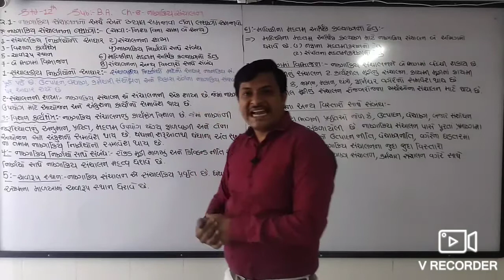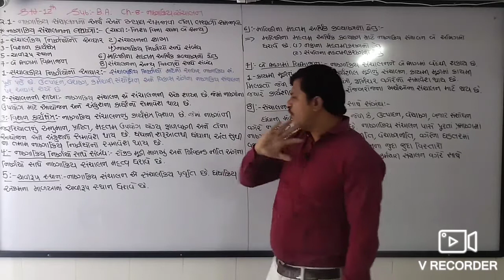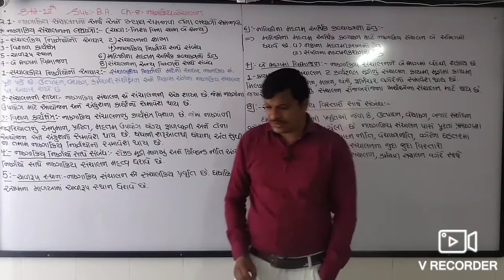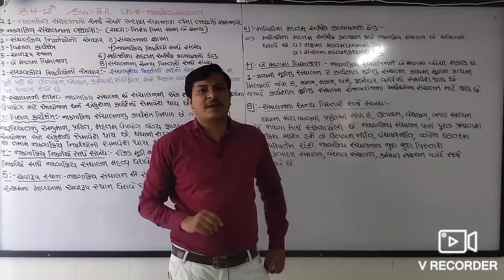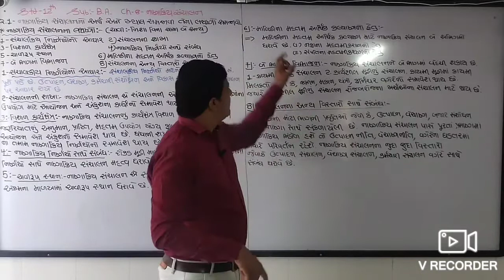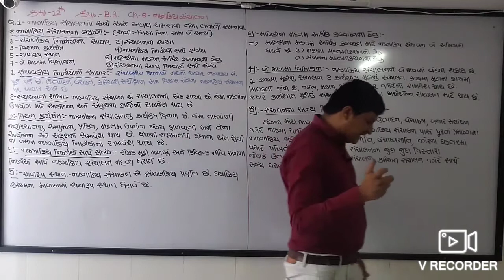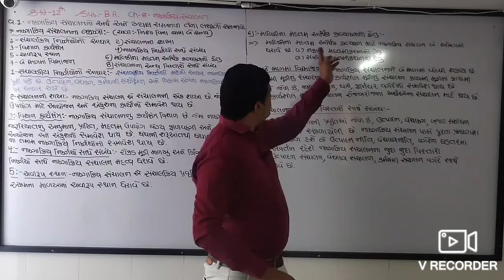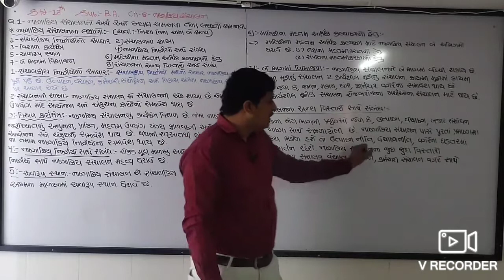G.H.S.E.B. STD - 12 SUB. - B. A.